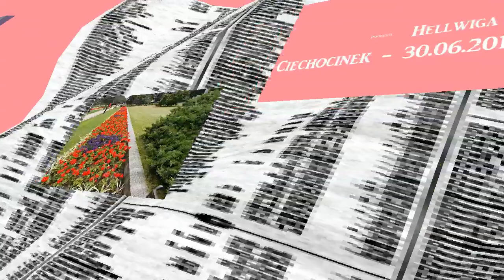"Ciechocinek" Adam Chrola - Dywan kwiatowy, Partery Hellwiga w Ciechocinku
✅ Dywan kwiatowy w Ciechocinku. - Przed dawnymi Łazienkami III, na całej szerokości zieleńca znajduje się słynny dywan kwiatowy, którego układ i kompozycja zmieniana jest co roku. Do uzyskania efektownego kwietnika, wysadza się tu rośliny o ozdobnych liściach w różnych odmianach i gatunkach. Dywan jest pielęgnowany i strzyżony, dzięki czemu ma efektowny wygląd przez cały sezon letni. Na obsadzenie dywanu zużywa się ok. 20 tysięcy sadzonek roślin. Jego obwódkę stanowi trawnik z krzewami żywotnika kulistego, formowanego.
✅ Partery Hellwiga - W 1934 roku Zygmunt Hellwig zaprojektował ciąg spacerowy wzdłuż ulicy Nieszawskiej. Teren ten, nazwany jego imieniem obsadzony jest na całej długości kobiercami kwiatowymi. Jest on ulubionym miejscem spacerowym dla kuracjuszy. Szczególną atrakcją jest umieszczona na nim fontanna, wyrzucająca wodę według zmiennego programu. Co kilkanaście minut następuje zmiana sposobu wyrzucania wody. Wieczorem towarzyszy temu pokaz światła - fontanna świeci po kolei w różnych kolorach. O tej porze trudno jest znaleźć wolne miejsce na ławeczkach otaczających fontannę. Na tym przepięknym ciągu spacerowym znajduje się również bardzo okazały zegar słoneczny, który swoim wyglądem zachwyca mieszkańców, kuracjuszy oraz turystów.

📷 Treści użyte w filmie udostępnia @MariaTravelNaturePOLAND